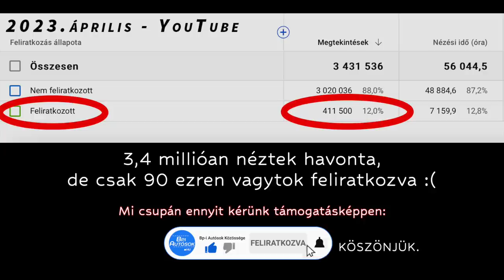Kivédhetetlen volt a gázolás Pomáz és Szentendre között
TÁMOGATÓINK:
- NAGU.HU - Építkezik? Felújít? Rezsit csökkent? Alkudna az árakból? Hívjon!
- Generálkivitelezőt keresel? Felújítást tervezel? Wes-Prem Customs - A tiédet mikor kezdjük?